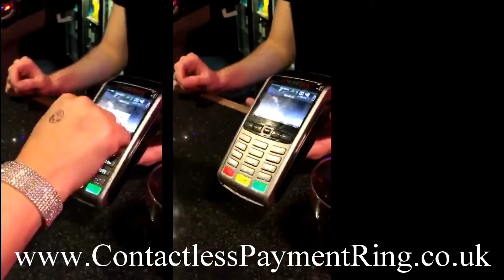Contactless Ring Payment Ring Paying On A Girls Night Out Contactless Payment Ring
KERV WEARABLES Contactless Ring Payment Ring Paying On A Girls Night Out For My Mate Who Took Out Her Contactless Payment Ring To Pay Fast And Securely In Bars Up Town.

With A Contactless Payment Ring There Is No Need To Get Out A Purse Or Wallet, It's Good To Pay As Soon As The Contactless Payment Terminal Is Ready.

If Only You Could See The Face Of The Lady Next To My Friend After Seeing A Contactless Ring Contactless Payment Being Made.

SHOW YOUR SUPPORT TO MY SMART HOME VIDEO UPDATES